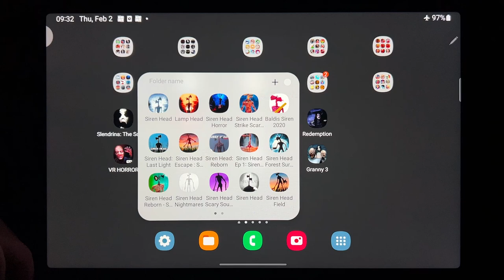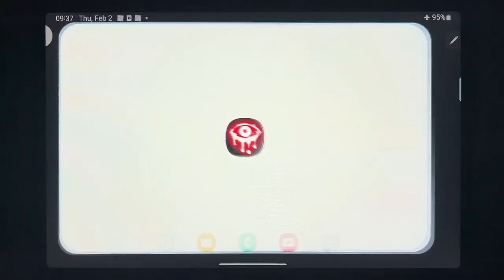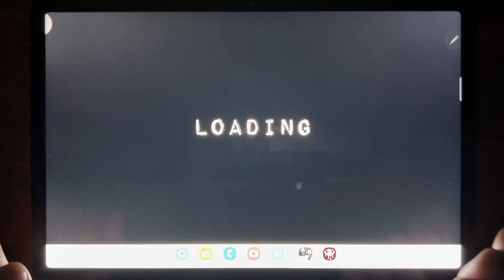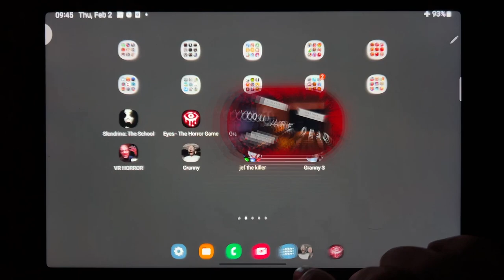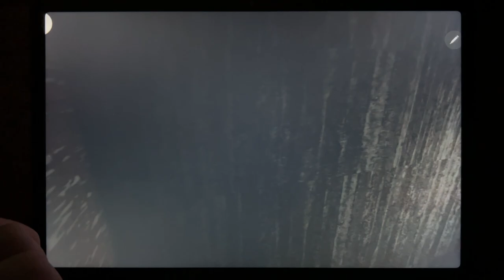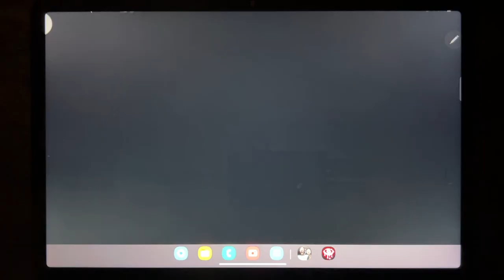Slendrina: The School, Eyes - The Horror Game, Granny Chapter Two, Redemption, VR HORROR....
Slendrina: The School, Eyes - The Horror Game, Granny Chapter Two, Redemption, VR HORROR, Granny, Jef The Killer, Granny 3